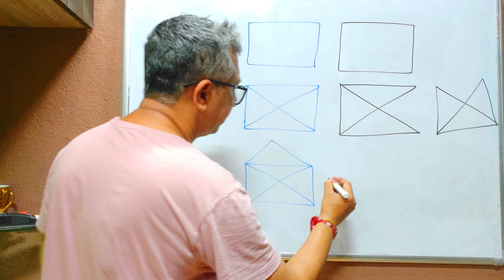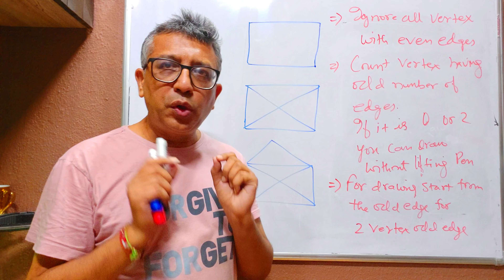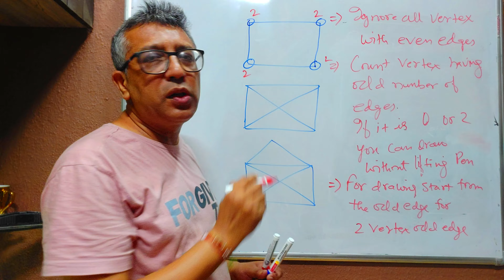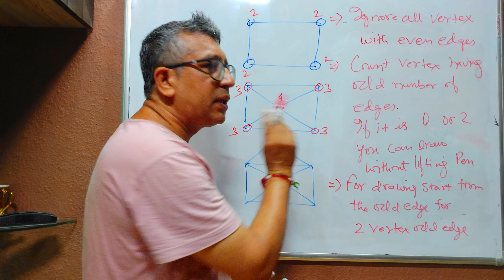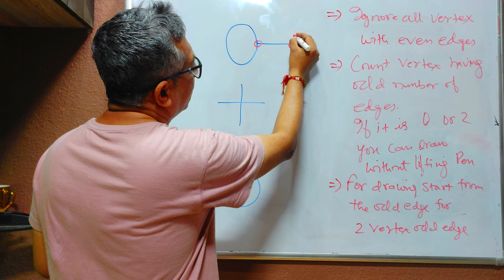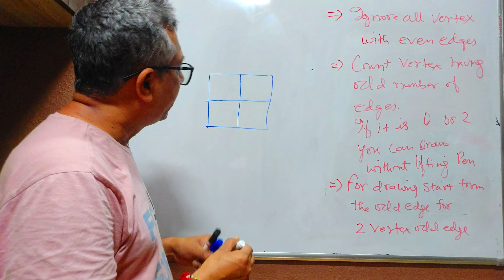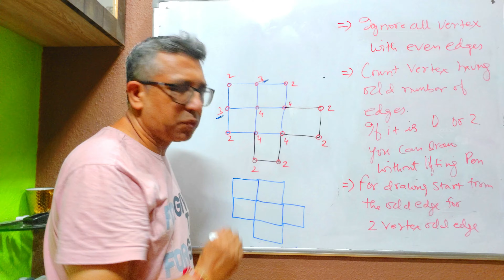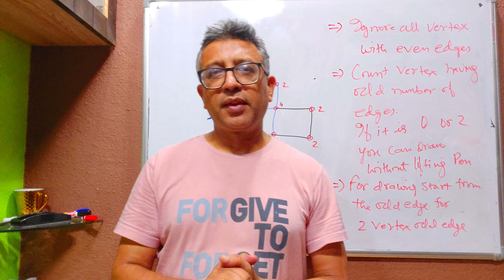How can you draw a figure without lifting Pen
Vertex having odd number of edges coming to it define if a figure can be drawn without lifting Pen